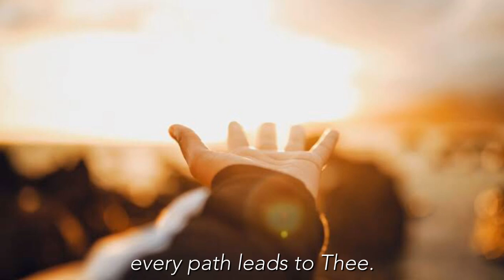Theme from The Cardinal (Stay With Me)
A cover of the song "Stay With Me" (Theme from The Cardinal, 1963). Sung by Michael Shimamoto. Accompanied on the Violin by Henri Andres Macatangay and on the piano by Jampao Reyes. A perfect song to be used for reflection on prayer time. (Mixed and Edited by Jampao Reyes.)